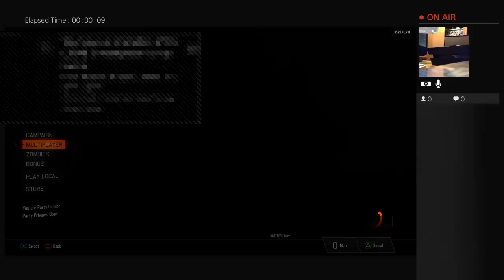Black ops 3 zombies Zetsubou no Shima w\TrueSavage!